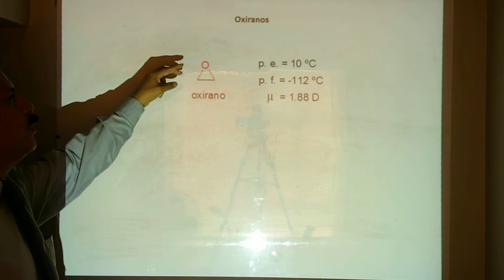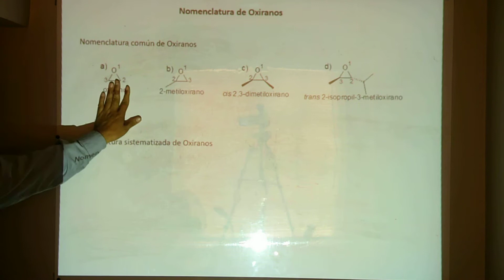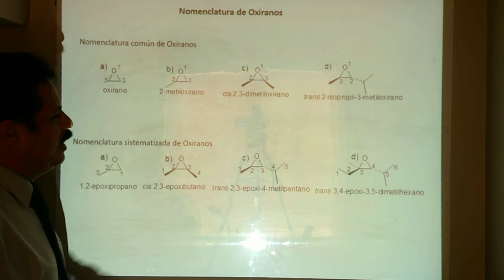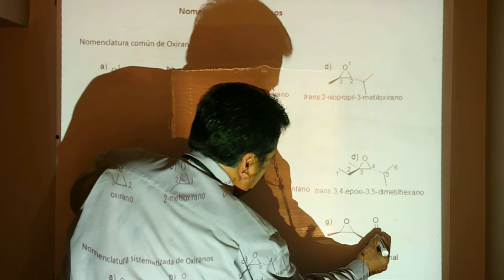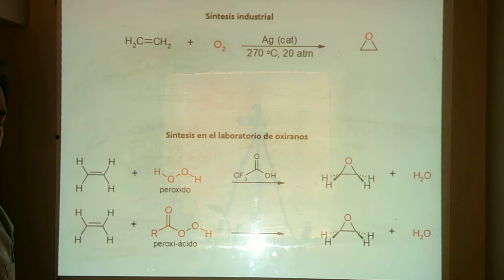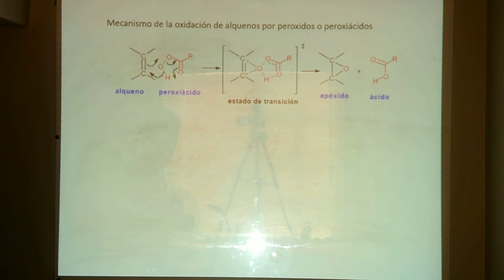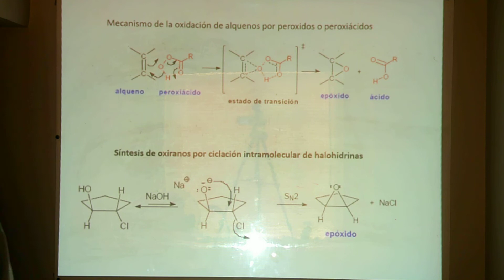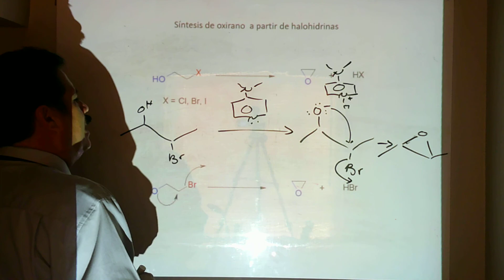QH Heterocíclos de 3 y 4 átomos video 1